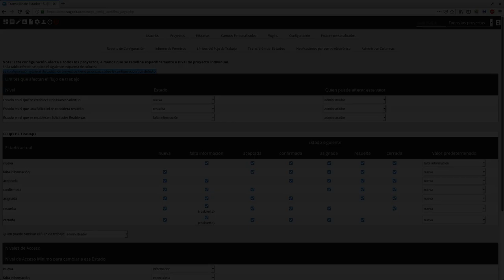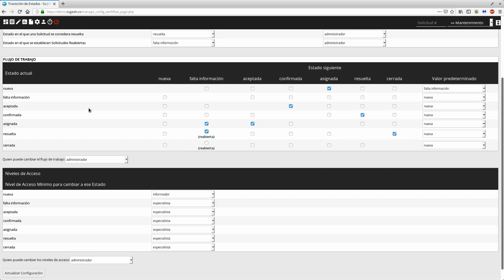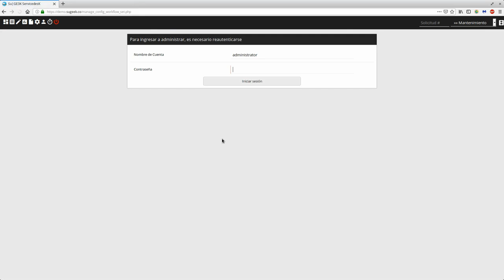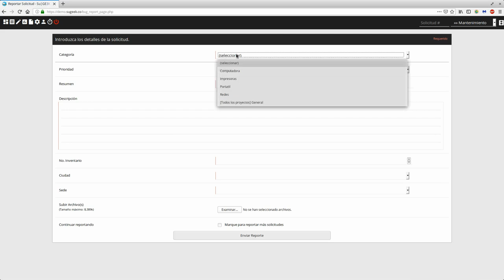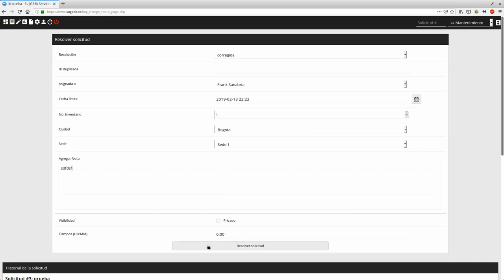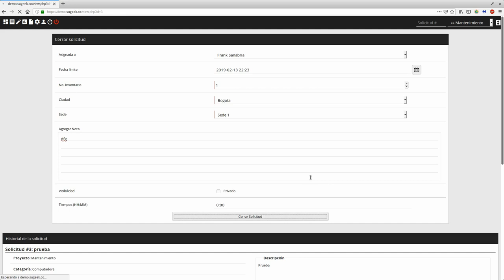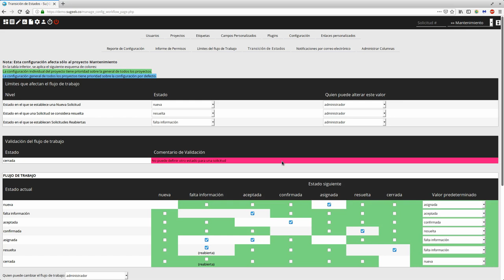Curso Gestor SuGE3K ServicedesK Capitulo 12: Transición de Estados